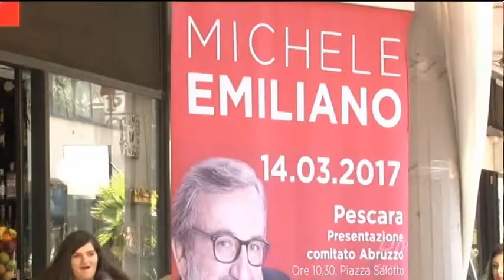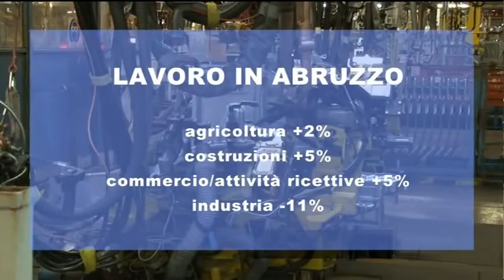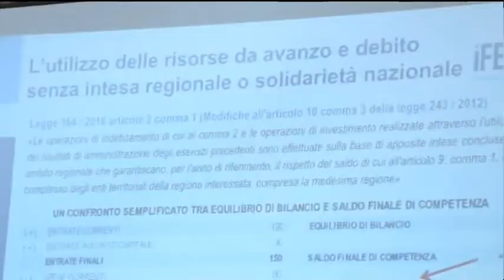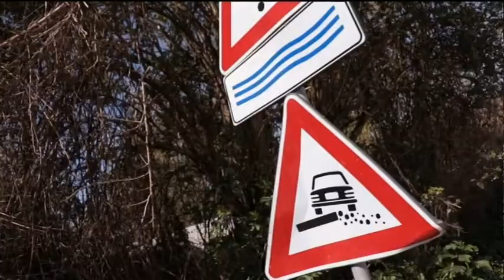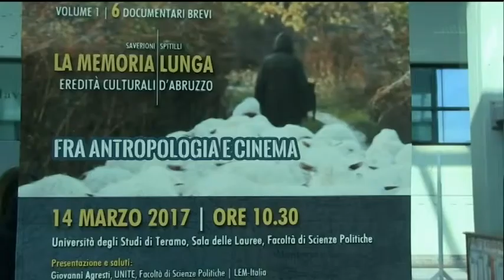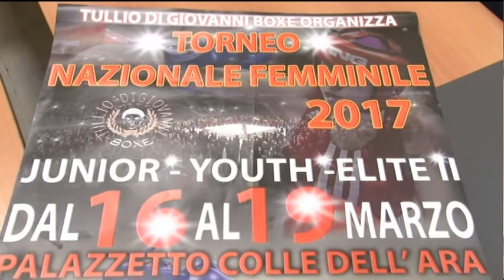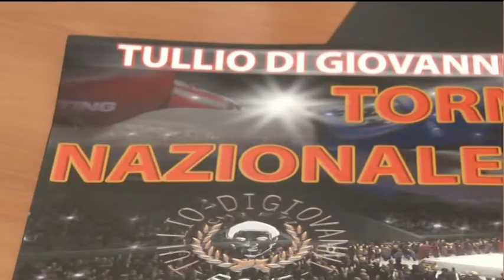TgSei Edizione delle 19 Martedì 14 marzo 2017